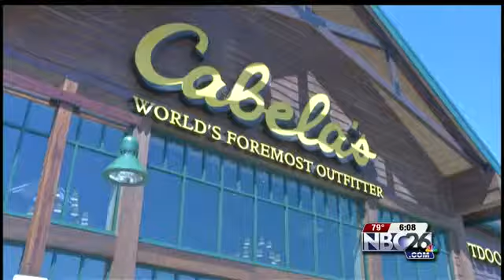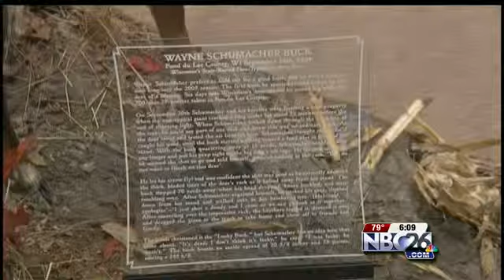Sneak Peek Inside New Cabela's Store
ASHWAUBENON -- It's an outdoorsman's dream shopping location. A brand new Cabela's store is opening on Lombardi Avenue just off of Highway 41.